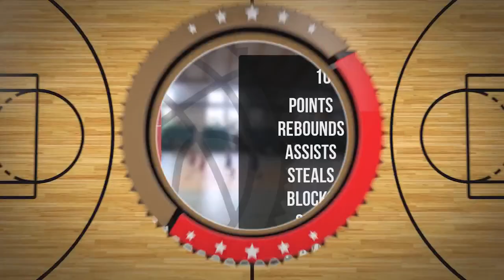Maksym Mirzyński Player Mixtape DC89 Junior Brodnica 2023